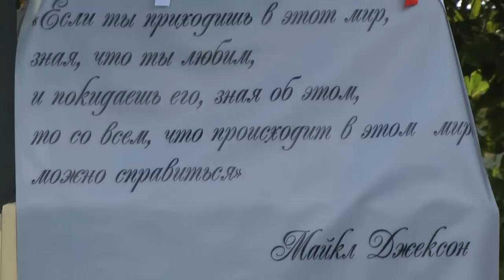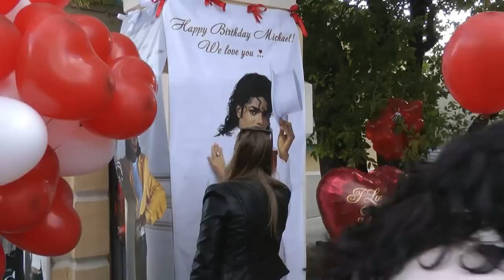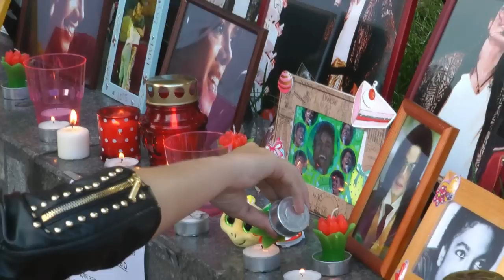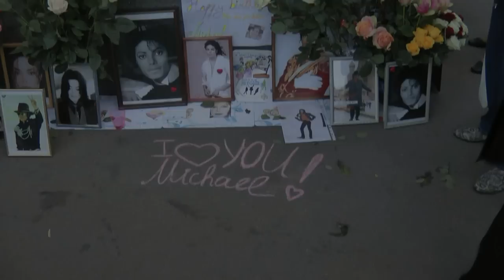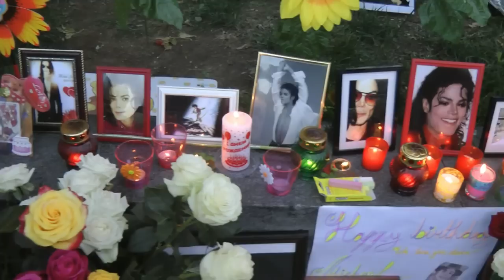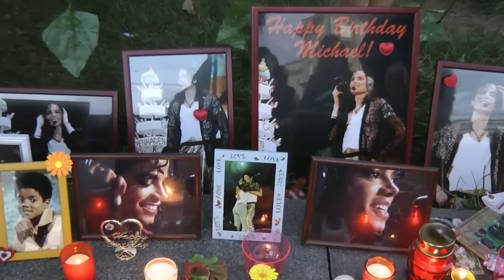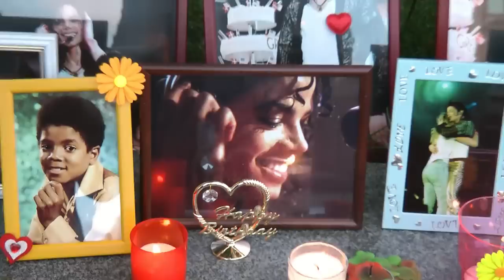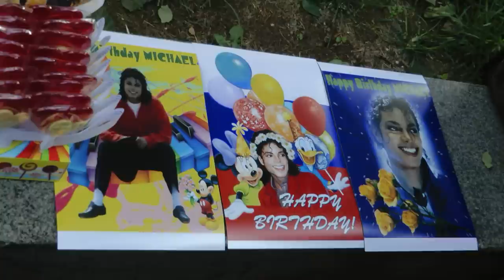Michael Jackson's Birthday in Moscow - 29.08.2014 (FULL version)